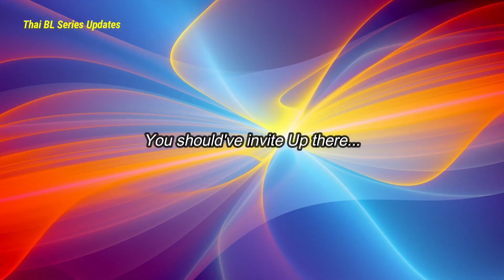I react to: "Kao always mention Up during the live with Great"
This is so adorble that he is talking about him without Up there!!

Video came from: @ThaiBLSeriesUpdates

•Line: 5hineeka5